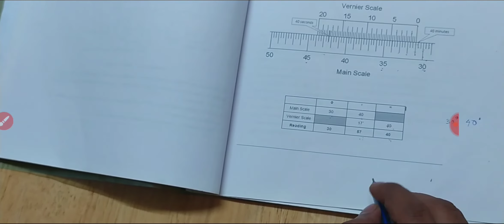How to take and note down reading in theodolite in hindi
Theodolite में रीडिंग कैसे लेते है आसानी से समझ सकते है